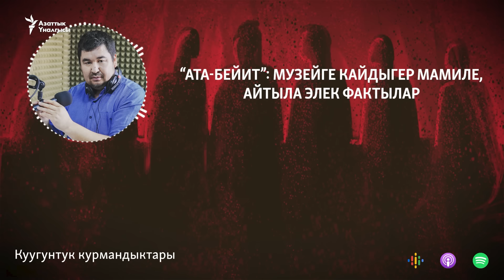"Ата-Бейит": тарых унутулса, трагедия кайталанат | "Куугунтук курмандыктары"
“Куугунтук курмандыктары” подкастында “Ата-Бейит» улуттук тарыхый мемориалдык комплексинин директору, тарых илимдеринин доктору, коопсуздук кызматынын отставкадагы полковниги Болот Абдырахманов менен репрессия курмандыктарына арналган музейдин мааниси, мемориалдык муйзей кандай болушу керек деген суроолордун тегерегинде талкуулайбыз.

"Куугунтук курмандыктары" подкастынын ушул жана башка чыгарылыштарын Spotify, Google Podcast жана Apple Podcast платформаларынан уга аласыздар:

0:00 Башталышы
2:28 “Сөөктөрдү казып алгандан кийин КГБга аябай көп арыз түшө баштады”
4:10 “Ошто, Нарында, Ысык-Көлдө атылгандардын сөөктөрү табыла элек”
8:10 “Тарыхтын сабагын албасак, ал кайталанат”
10:52  “Мемориалдык музейге көңүл бурулбай жатат”
17:40 “Сөөктөр менен чогуу табылган буюм-тайымдар КГБ короосунда жок болуп кетти”
19:38 “Бул жайда НКВДнын санаториясы болгон”
24:20 “Музейдин ичинде бир кабинет жок, шашылыш эле курулган”
29:09 “Ата-Бейитте” энергиясын эмдигиче сезем
32:20 Кыргыздын XX кылымдагы, XXI кылымдын башындагы трагедиялары чогулган жер